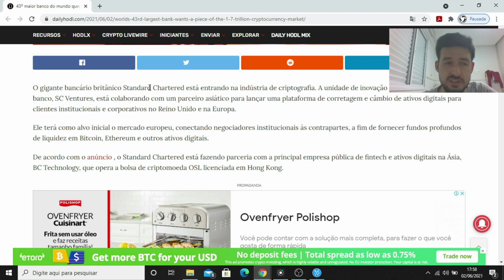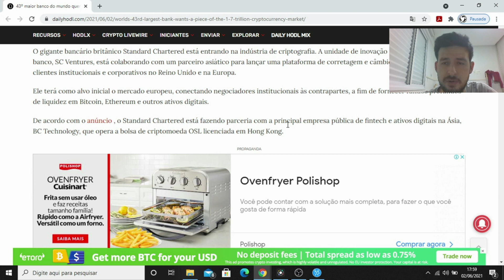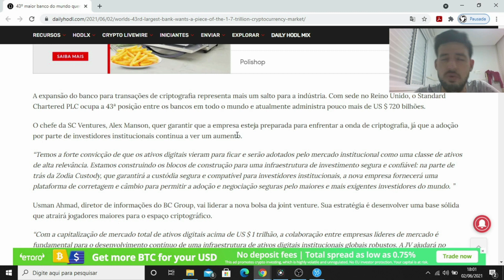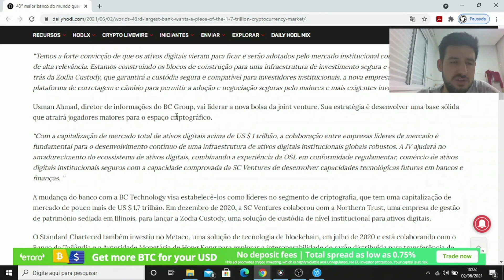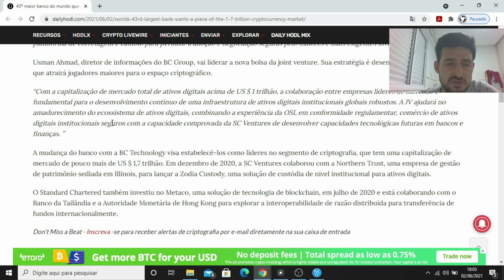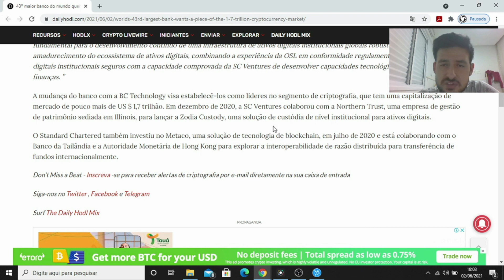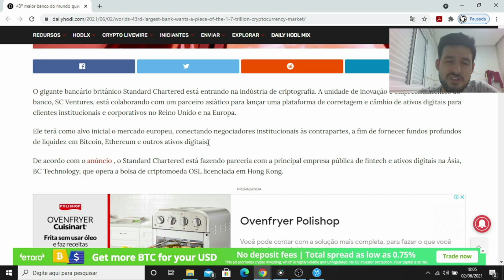Banco quer entrar no mercado de Criptomoedas #422